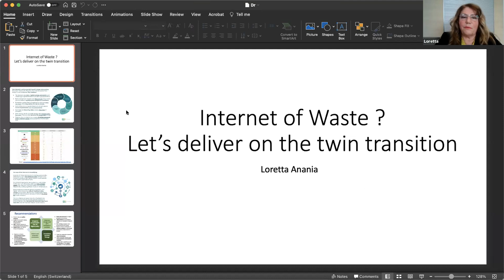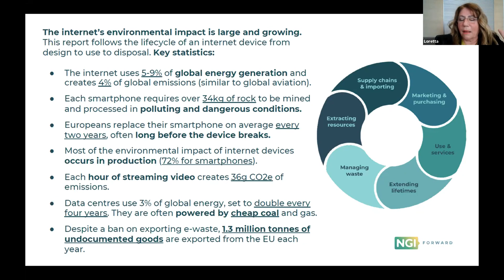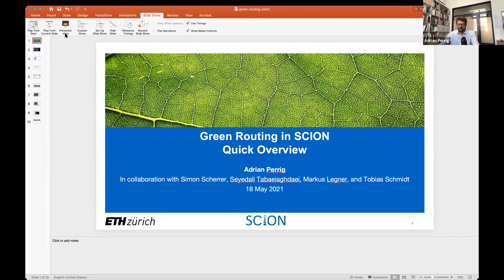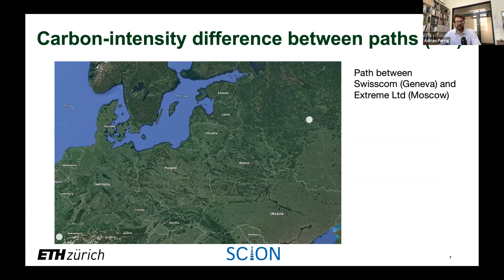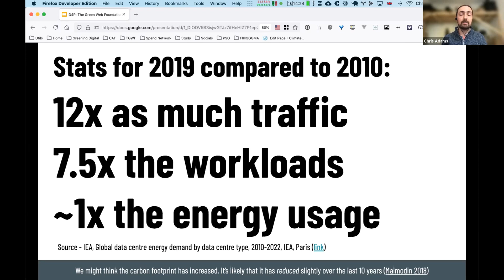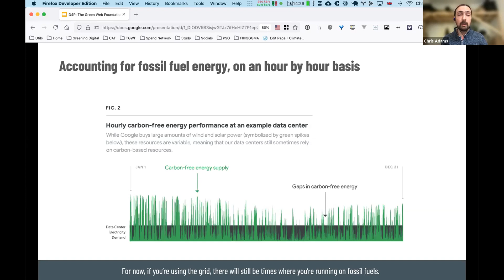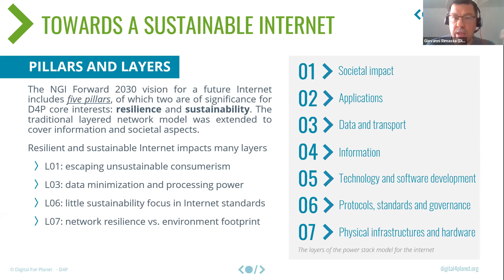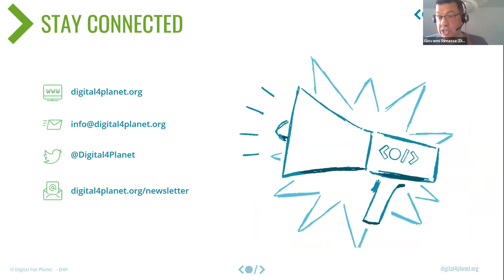Next Generation Internet Technologies for Green Digital Transformation webinar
As part of the NGI Forum, on the 18th of May 2021, Digital4Planet (D4P) organized the Next Generation Internet Technologies for Green Digital Transformation webinar, which attracted nearly 70 attendees. The event gathered experts from the European Commission (EC), industry, and academia whose work focuses on the transition toward a green and sustainable internet. The webinar gave the speakers a chance to voice some of the most significant efforts, which are paving the way to a greener internet, advocate for an increased focus on studying and understanding the environmental footprint of internet technologies, as well as growing the public’s awareness of environmental issues.